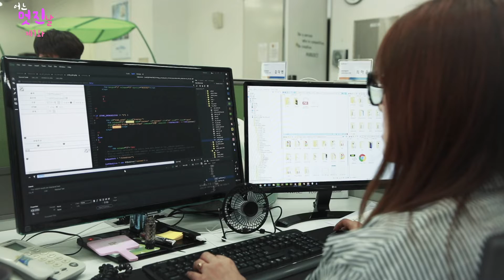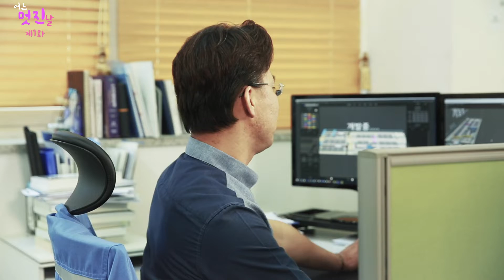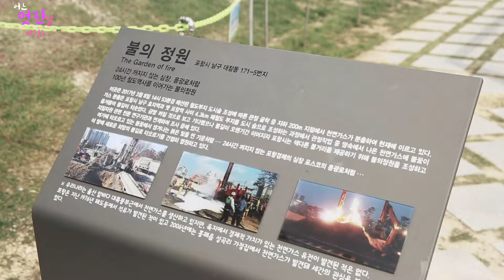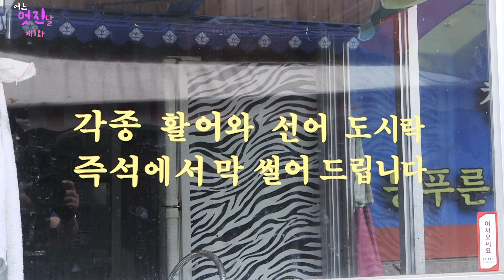여름휴가 동남아 대신 포항에? 영일이의 운명은!? [웹드라마ㅣEP.01]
영일이의 설득으로 여름 첫 휴가지 포항을 선택한 오랑이!
아름다운 해변, 크루즈 체험 포항에서 모두 즐길 수 있다고!?
자신있어 하는 영일이의 운명은!?

'열정과 포항 짠내투어' 시작!